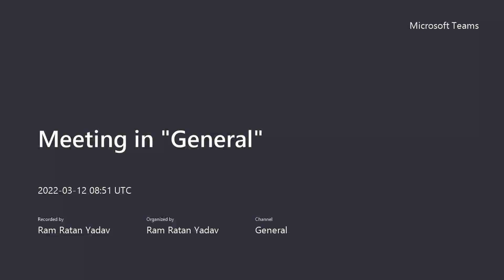Passive Earth Pressure (PU+TU+KU)CTEVT 2063 BY RAM SIR#Nepali (Type II)